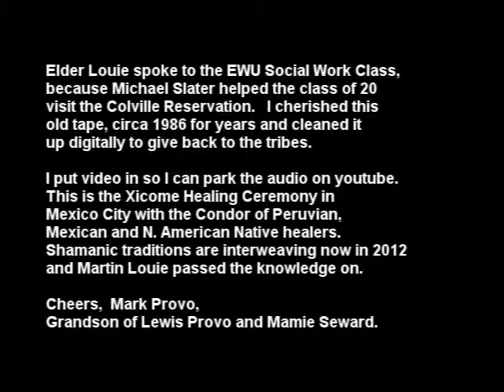Martin Louie Speaking in 1986 and video of the Xicome Ceremony in Mexico City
A great teaching from Martin Louie